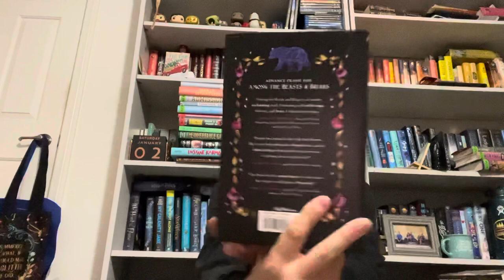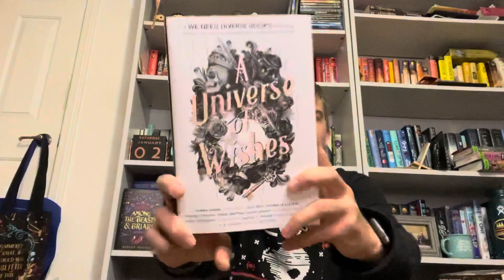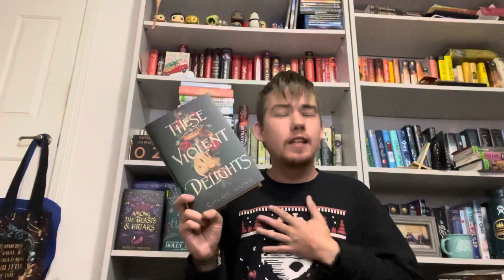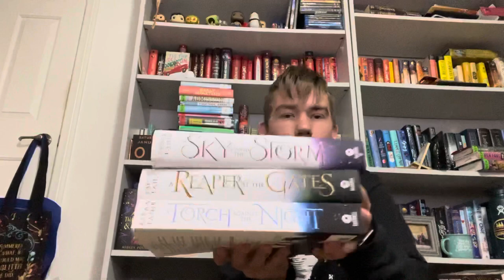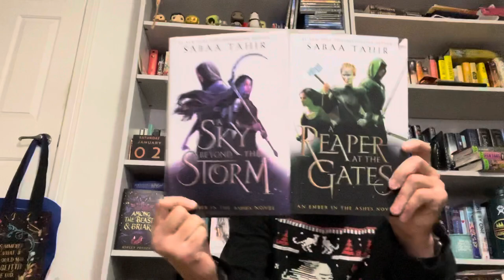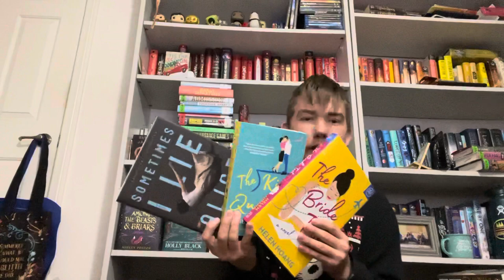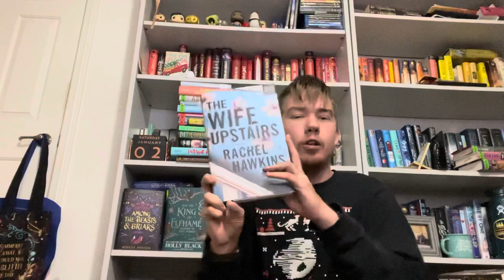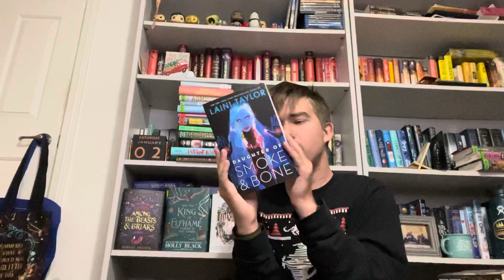December Book Haul 2020 (Aka the last book haul of 2020)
*OPEN ME*
Today video is the last book haul for 2020 and also the first video for 2021! Stay tune for next week because I have some exciting annoucments coming soon.